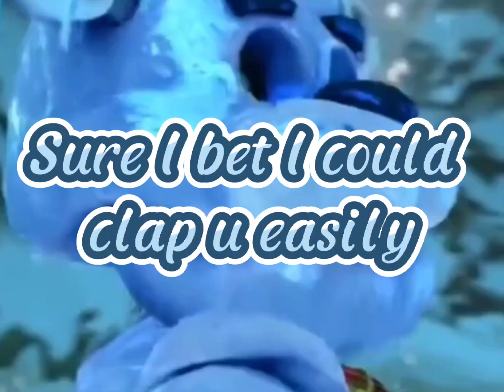❗Freddy Frostbear Vs Every fnaf roster❗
randoms edits